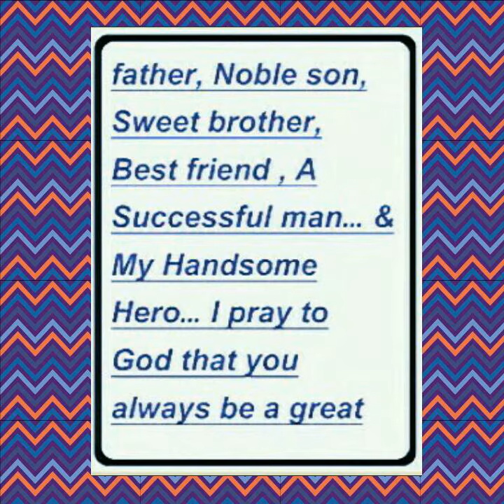Alastair Nathan Cook photos